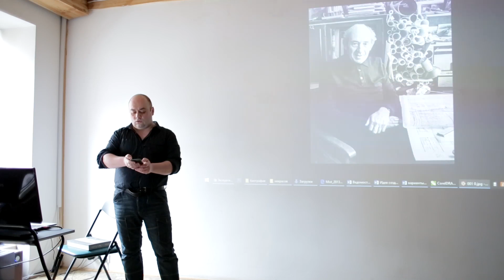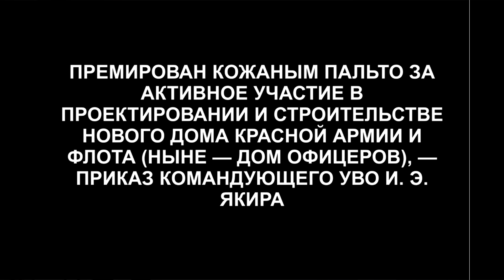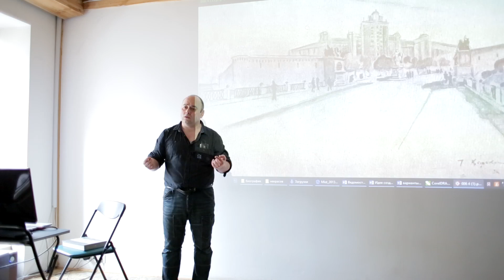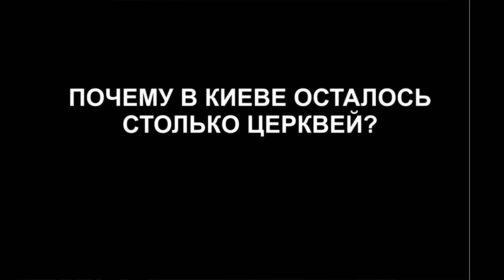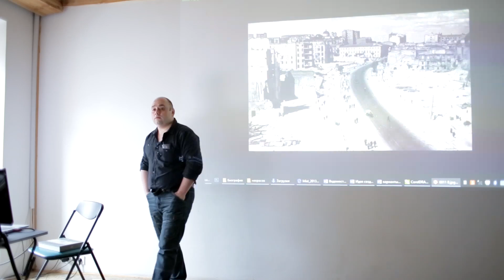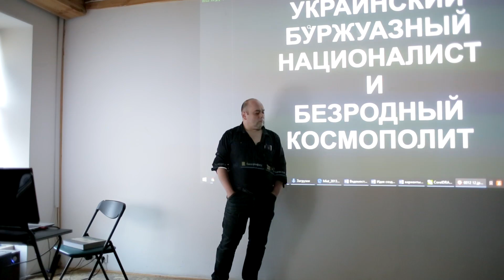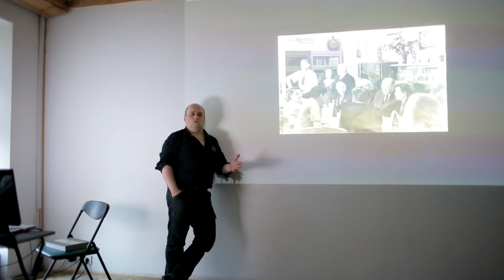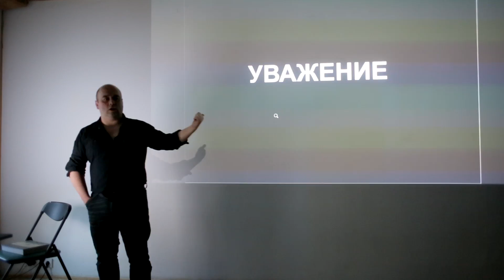Архитектор или Как разгадать формулу города (лекция, ПРЕМЬЕРА)